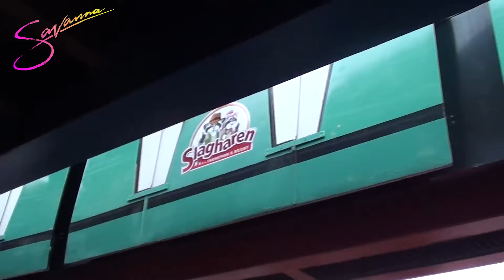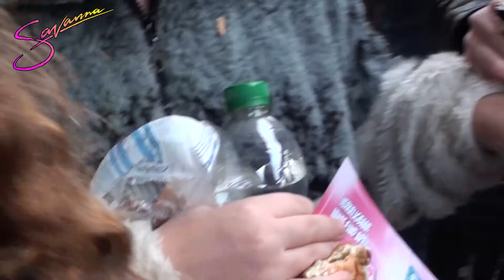SaVaNNa @ Het Grote SBS6 Sinterklaasfeest 2013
Op 1 dec. '13 was SaVaNNa voor TV opnames van "Het Grote SBS 6 Sinterklaasfeest" in het attractiepark Slagharen.
Zie hier een kleine impressie Onstage & Backstage

Production: Savanna Media

Track: "Boomerang"
Artist: SaVaNNa
Label: Savanna Music & Savanna Media